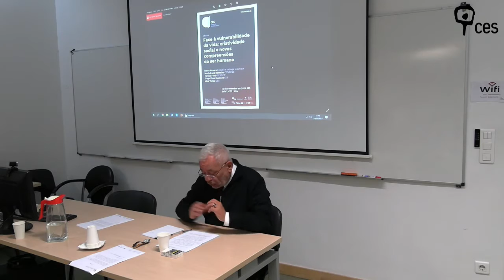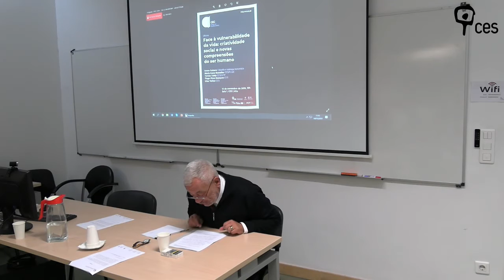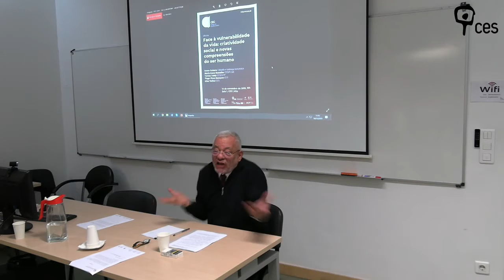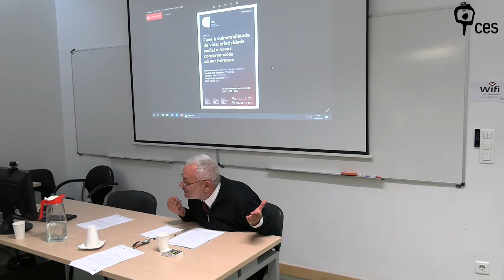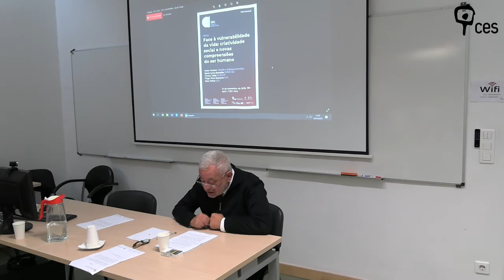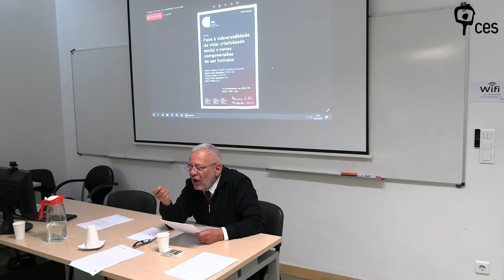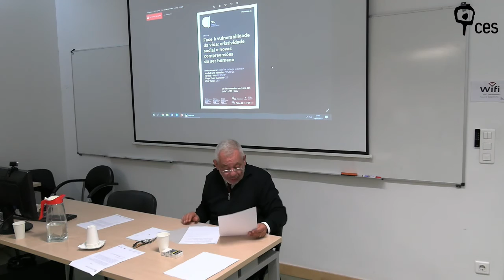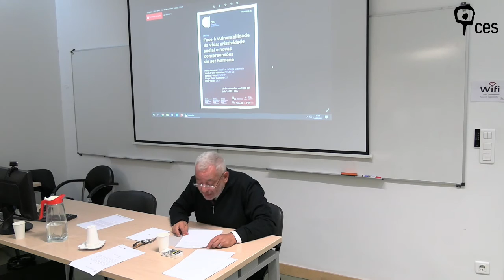Esperanças e decepções expressas pela libertação num quadro do pensamento teológico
Qualquer agir humano, individual e societário é sustentado por uma elaboração teológica, seja aceitando ou recusando um horizonte de transcendência, com destaque para o domínio das leis. Uma das maiores dificuldades da produção e da abordagem dessas fórmulas teológicas encontra-se no facto de existirem, nas suas raízes, doutrinas e subtrações essencialistas que limitam perspectivas pedagógicas abertas que considerem a problemática da libertação como processo. Libertação do quê? Do sofrimento e do medo. As distintas formas religiosas insinuam-se, movimentam-se e edificam-se sempre nos meandros da dor física, moral e psíquica e do temor, do pavor, do susto. Mas todos os outros dinamismos de violência, de dominação, ou controlo também se exercitam em torno destas duas dimensões da percepção humana e favorecem a rigidez, a cristalização, mesmo as formas mais primordiais de relação entre indivíduos e grupos. Na reflexão sobre o agir, suas potencialidades e limites, o foco da libertação como pedagogia acarreta as capacidades de persistência e de «pôr de pé» em experiências que adquiram significado fora ou para além do estabelecido e da «ordem» como paradigma de controlo do humano.